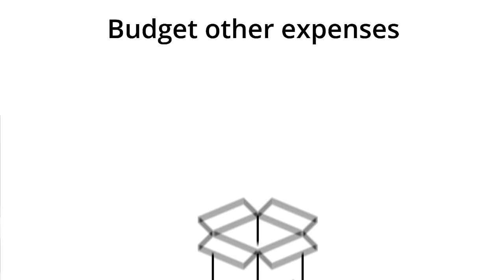Smart Holiday Spending Tips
With the holiday season comes travel, gifts, celebrations and a whole lot of spending. It's important to be mindful of your budget and make thoughtful purchases. In this video we will go over 5 tips to help ease financial stress.